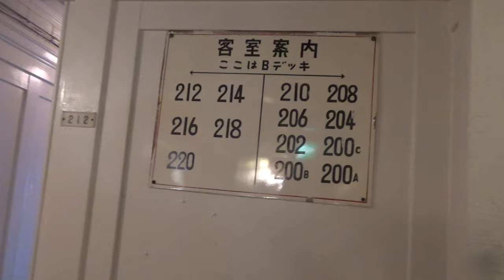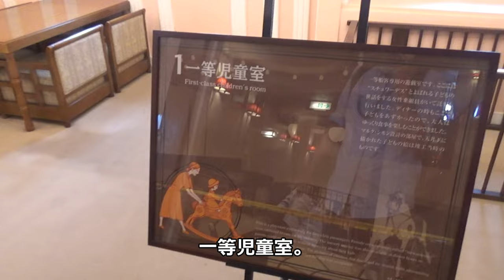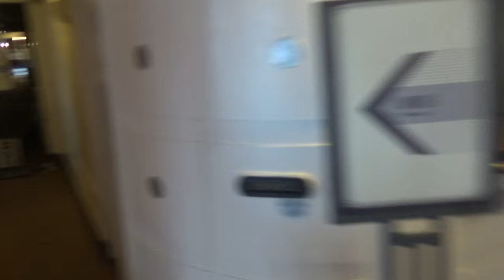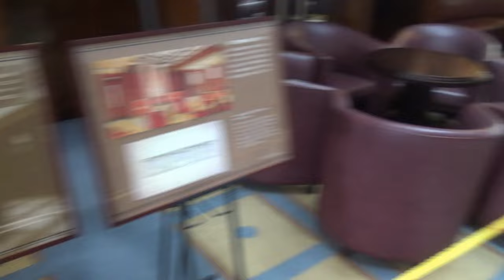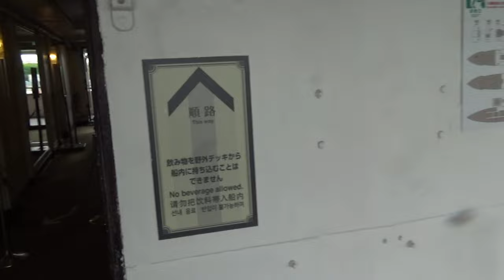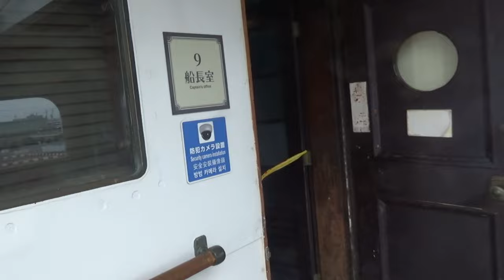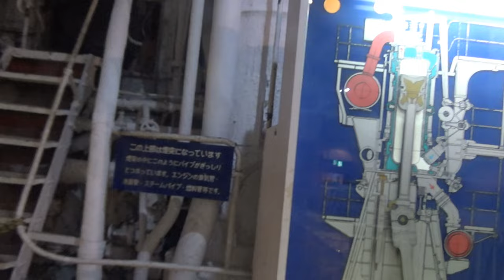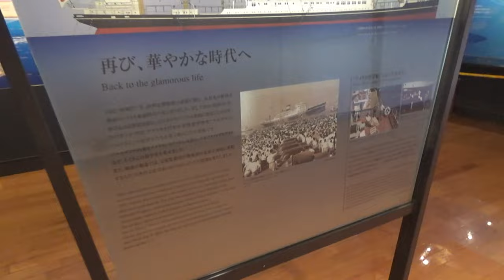【神奈川観光デートスポット】氷川丸（山下公園前に係留されている重要文化財の博物館船）に乗船してみた！横浜市中区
BGM・・・ユーチューブオーディオライブラリー様